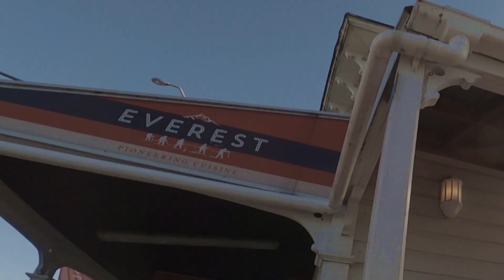Some Interesting Occurrences During This Coffee Ride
People in this Country are NOT the worlds best drivers.